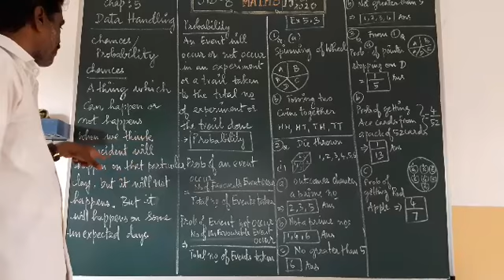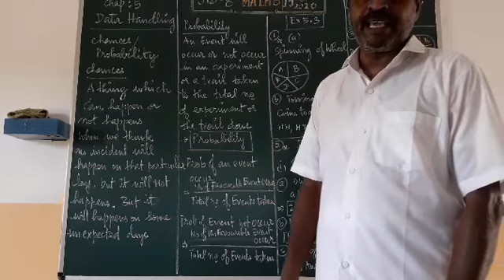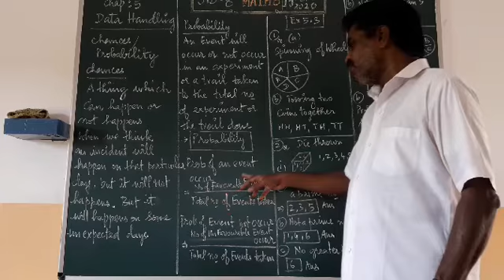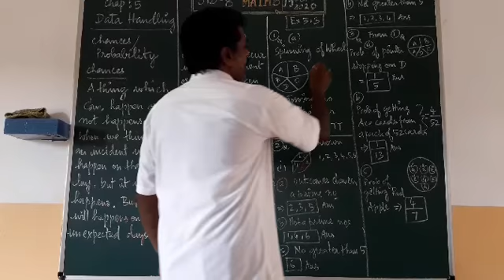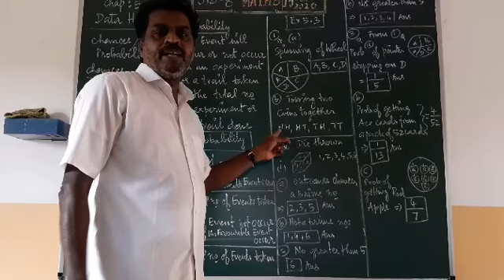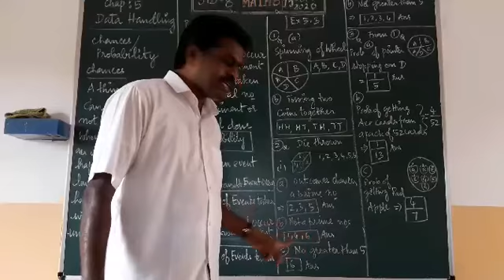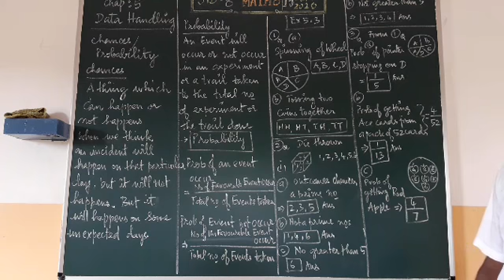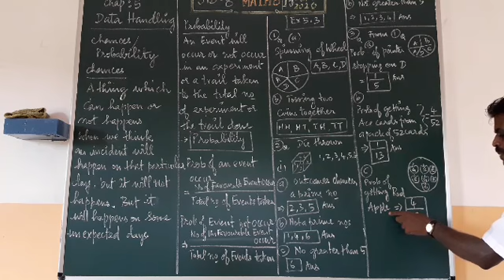Maths std 8th , 15th Sept 2020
Chap5 ex.5.3 comp